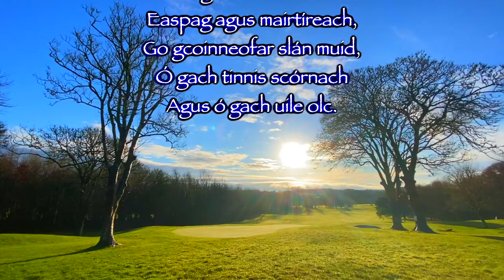Feast of StBlaise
Bishop Fintan Monahan of Killaloe continues spiritual reflections series. Scenery Woodstock, Ennis Clare Killaloe Diocese